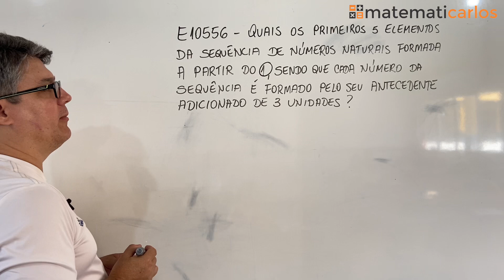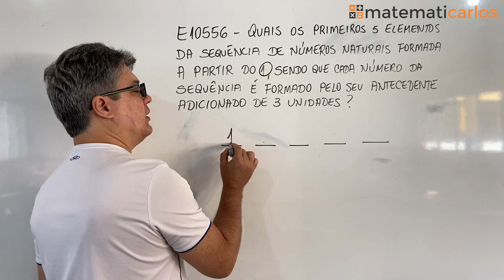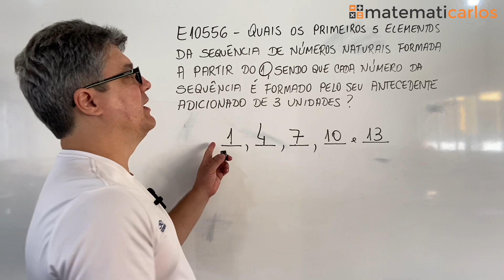*Sequência dos números naturais - exercícios - E10556